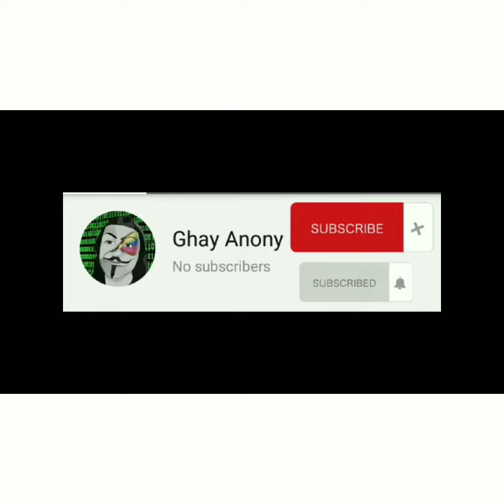SINO ANG BAGONG GF | GIRLFRIEND | BABAE NI TIM SAWYER ?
Anong masasabi mo?? 🧐

50pesos Purgold Voucher for only 39PESOS !!